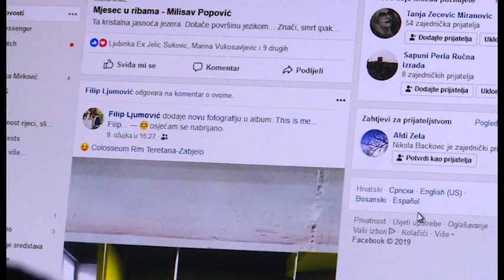NOVA - SVJETSKI DAN MENTALNOG ZDRAVLJA, Anđela Micić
Svjetski dan mentalnog zdravlja podsjetnik je da problemi koje skrivamo i o kojima ćutimo rastu i predstavljaju prijetnju po zdravlje zajednice, ne samo pojedinca. Ove godine, u fokusu je očuvanje mentalnog zdravlja na poslu, o čemu se ni ne priča, niti vodi računa, smatra doktorica Maida Burdžović. Ona upozorava i na opasnost od instant rješenja koja, kako kaže, ne postoje.